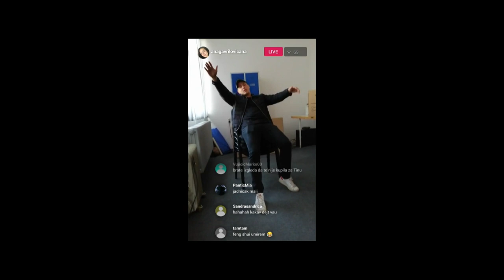Anin svet / Delimo frajere, 9. epizoda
ANIN SVET 9. epizoda: ’’Delimo frajere‘‘
Može li društvena angažovanost pomoći Đoletu da vrati devojku a Sretenu da osvoji Tinu?
Koliko je Uroš, a koliko Lazar na ceni kod lepšeg pola? Da li Ana samo deli flajere ili je
krenula Milinim stopama? I ko će podneti najveću žrtvu u dobrotvorne svrhe?
Uloge:

Ana - JANA NEDELJKOVIĆ
Tina - NAĐA DULIĆ
Uroš - ĐORĐE MIŠINA
Sreten - LUKA MARKIŠIĆ
Sofija - SARA PAVLOVIĆ
Lazar - ILIJA MARKOVIĆ
Jelkica - MARTINA MILJKOVIĆ
STRAHINJA BLAŽIĆ kao Đole
JELENA STUPLJANIN kao Mili
Ostale uloge:
Milica - IDA UROŠEVIĆ
Iva - KATARINA ČUPIĆ
Nađa - NAĐA ANTONIĆ

Ekipu čine:
scenaristi Katarina Mitrović, Tamara Vešković i Fillip Čolović, producent Dragana
Bogdanović, direktor fotografije Milan Rakić, majstor zvuka Branko Stojanović, dizajneri
zvuka Ivan Troskot i Dragana Robertson, montažer i grafički dizajner Bojan Filipović,
urednik i kreator serije Tamara Vešković i reditelj Filip Čolović.